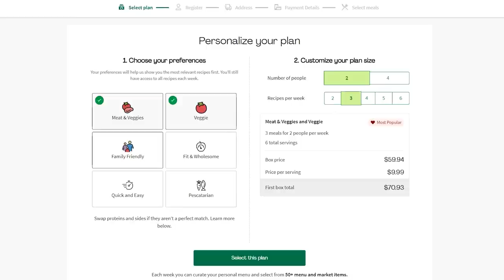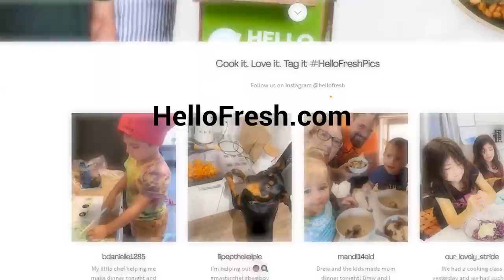A WEEKEND WITH INFLUENCERS * WILD *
Thank you guys for tuning in and watching! Love y’all 🖤🐺